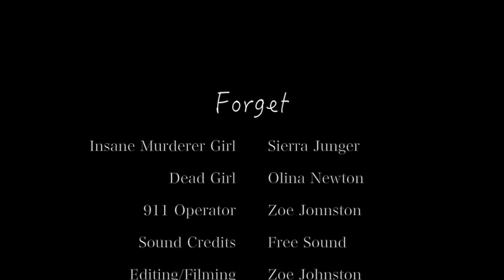FORGET - A Short Horror Film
Hey everyone! This is a video Zoe made that we thought you might like to see. It's a little darker than what we usually post, but we hope you'll enjoy it!